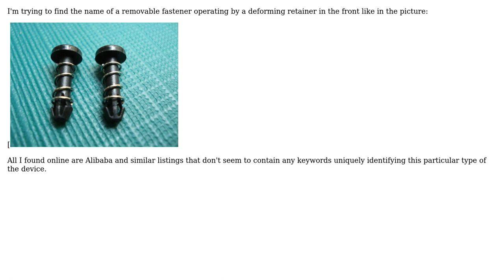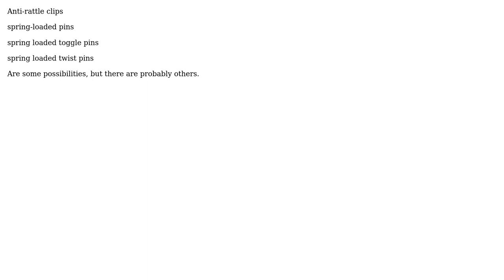Engineering: What is the real name of those rivet-like plastic fasteners? (3 Solutions!!)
Engineering: What is the real name of those rivet-like plastic fasteners?

With thanks & praise to God, and with thanks to the many people who have made this project possible! | Content (except music & images) licensed under CC BY-SA | Music | Images & others | With thanks to user Solar Mike user NMech user jko user Jan and the Stack Exchange Network Trademarks are property of their respective owners. You are responsible for your own actions.